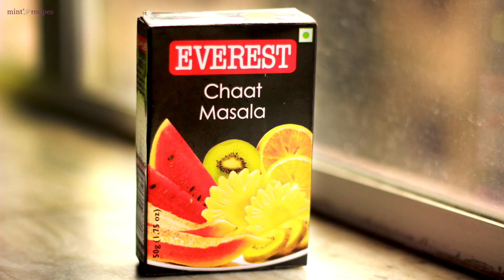5 Minutes Popcorn Bhel Recipe | Street Snacks Recipe | Popcorn Chaat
5 Minutes Popcorn Bhel Recipe | Street Snacks Recipe | Popcorn Chaat
This popcorn bhel recipe is very tasty and yummy evening time tea snacks recipe. You can serve it during evening tea time.

Ingredients:
1 packet Act II Salted Popcorn
1 medium-sized finely chopped onion
1 medium-sized finely chopped tomato (deseeded)
Finely chopped spring onions (green part)
10-15 Fresh finely chopped mint leaves
1/2 tsp Chaat masala
Salt to taste
1/2 tsp Red chilli powder
Green chillies chopped (optional)
1tsp of Lemon juice
Nylon sev as required
Freshly chopped coriander leaves for garnishing

How to make Popcorn Bhel:
Put Act II popcorn in a pressure cooker. Cover with the lid on medium-high flame and let the corn pop. Once all the corn has popped, switch off the flame and keep it aside.
In a large mixing bowl put finely chopped veggies (Onion, tomato, spring onion, mint leaves) and all the spices (chaat masala, a little salt, red chilly powder, sev, lemon juice), mix it well.
Lastly, add popcorns (slightly crushed with hands) and mix till all the spices get blended well.
Garnish with coriander leaves and serve immediately.

Note:
There are many flavours of Act II popcorn available in the market so use any flavour of Act II popcorn to make Popcorn bhel.
If you are using dry corn then add butter before adding corn to the pressure cooker.